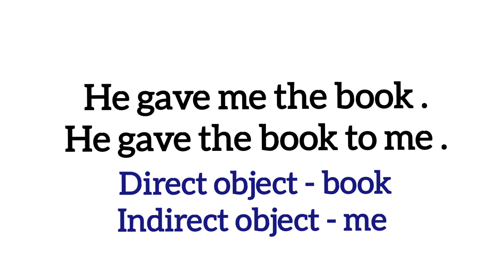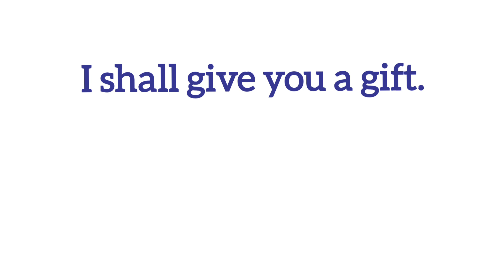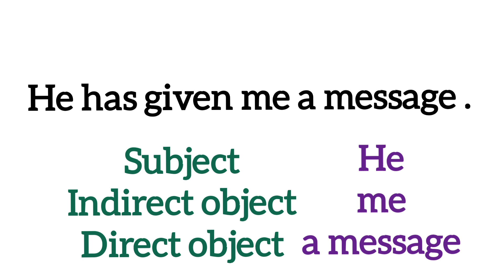Difference Between Direct Object And Indirect Object /English Grammar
This video is about difference between direct and indirect object .
Students often find this concept to be a little difficult .
I have tried to explain it simply .
I hope you have found it useful.

Keep learning!